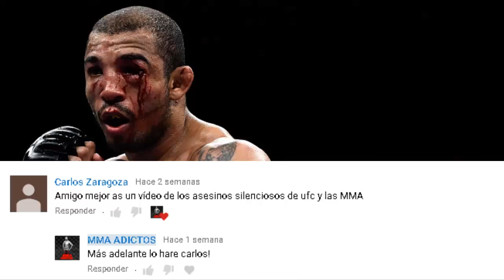ASESINOS SILENCIOSOS | MMA ADICTOS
recuerda que si crees que faltó algún peleador, no dudes en hacermelo saber abajo en los comentarios!